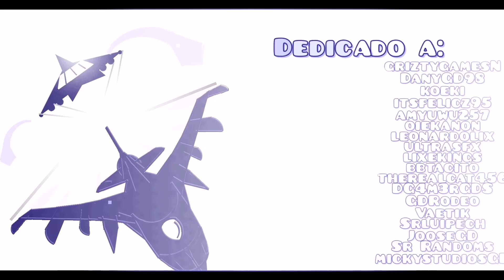"Unidad AereaX" by IDegelI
I saw how excited my friend was when he developed it, it was excellent

ID : 88398388